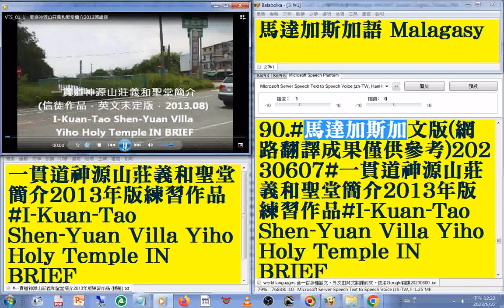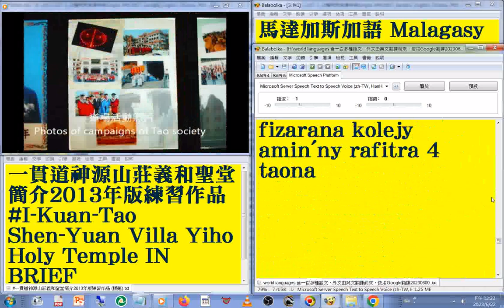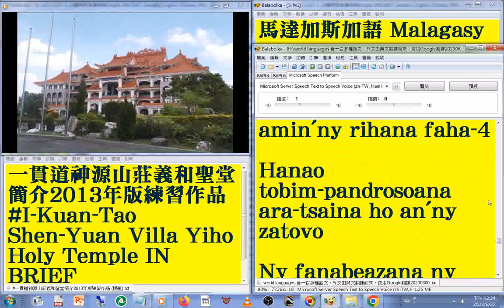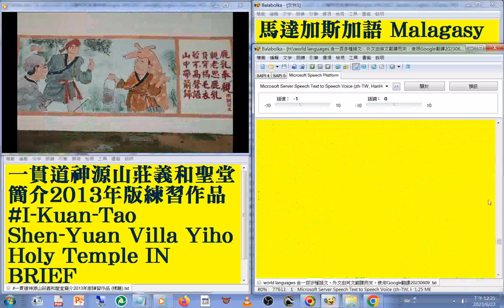90 馬達加斯加語 Malagasy 版#國語 發音#中英對照 字幕#world languages 含一百多種語文，外文由英文翻譯而來使用Google翻譯20230613#一貫道神源山莊義和聖堂簡介